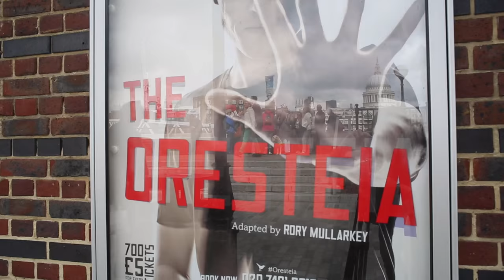T7 wireless makes it stage debut at world famous Globe Theatre, London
Award-winning artist, composer, performer and sometime Bowers & Wilkins collaborator, Mira Calix combines technological innovation to create multi-disciplinary installations and performance works.

Her highly original score for The Oresteia utilises our T7 wireless speakers within the Greek Chorus; they therefore remain a musical source throughout the play as the cast move throughout the unique open aired amphitheatre of the Globe each with their own speaker.